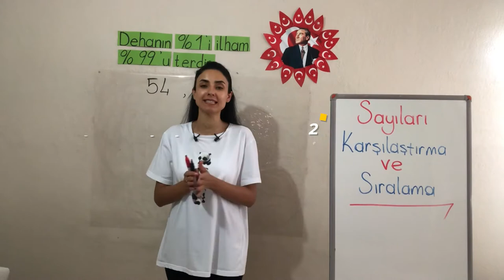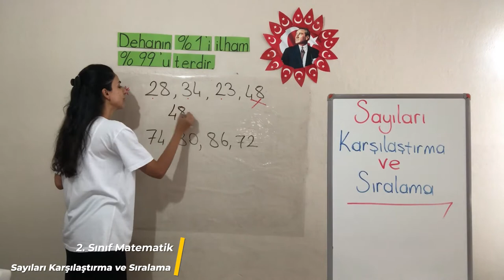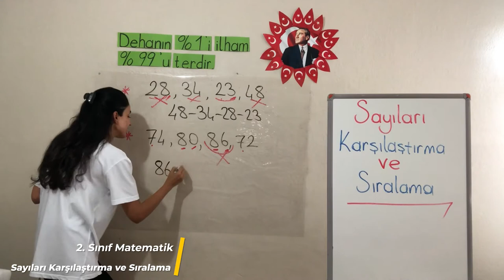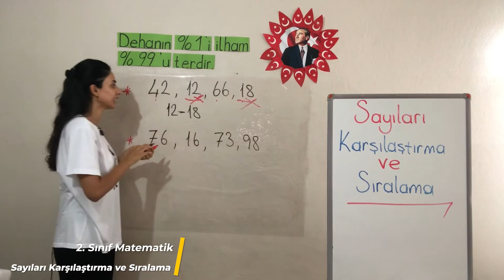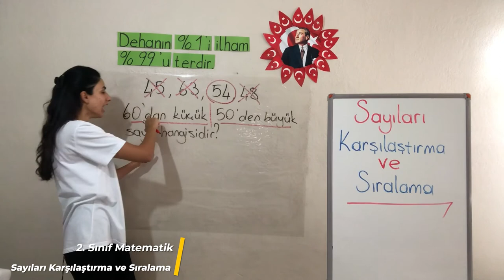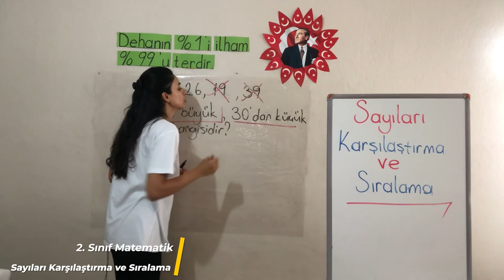1. Ünite - 1 Doğal Dayılar - 7 Sayıları Karşılaştırma ve Sıralama